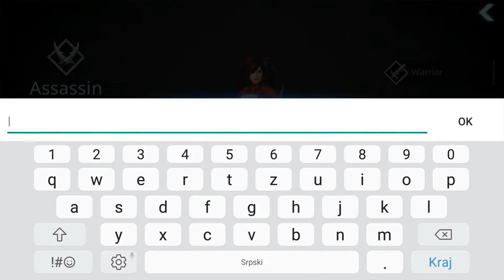Darkness Rises Android Gameplay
Darkness crawls throughout the land and within it lurks a horde of ferocious demons ready to breach our gates. The path ahead will be grueling, but you must persevere and descend into hell itself to destroy this evil before it ravages our world.

Darkness Rises is a revolutionary Action RPG that blends gorgeous graphics, innovative gameplay, and intense boss battles, all within the palm of your hands.

From the earth-shattering Berserker to the magic-wielding Wizard - choose from a number of classes that fits your playstyle. Decimate fearsome monsters with a flurry of powerful skills or unleash them in the arena against other players.

Conquer the darkness before it conquers you.

Key Features:

BOSS FIGHTS
Engage in challenging boss battles that will put your skills to the test as you venture deeper into the abyss

AWE-INSPIRING GRAPHICS
Experience stunning visuals that will truly immerse you into the world of Darkness Rises

GROUNDBREAKING GAMEPLAY
Use the Soul Link ability to seize control of monsters and turn your enemies against themselves

EPIC DUNGEON RAIDS
Gather your allies and guildmates to explore menacing dungeons and discover rare loot

Follow us on official communities to get latest news and updates!

Recommended Specifications: Android 6.0 or higher / Galaxy S6 or higher
Minimum Specifications: Android 4.0 / Galaxy S4 LTE

■ App Permissions Information
In order to provide the below services, we are requesting certain permissions:

Optional Permission
- Optional permission does not affect gameplay.
Storage: Attaching screenshots for customer service
Phone: Allow your phone number to be collected for promotional text messages
※ This authorization only applies to certain countries, so numbers may not be collected from all players.

Permission Management
▶ Android 6.0 or higher - Settings  Applications  Select App  Permissions
▶ Under Android 6.0 - Update OS version to retract permissions; Uninstall app
 If the app does not request consent for the permission, you can manage the permission by the above steps.
 This app offers in-app purchases. You can disable this feature by adjusting your device settings.